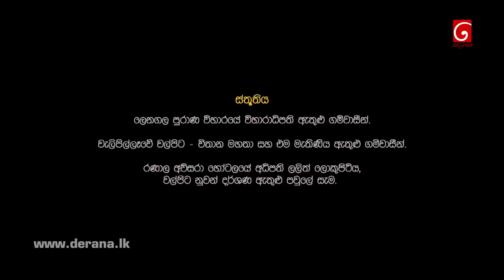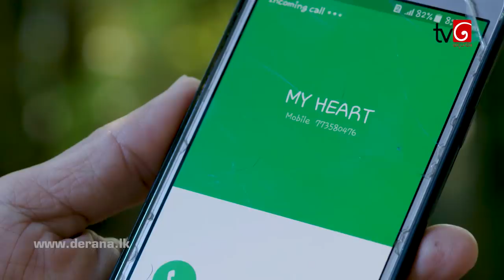Muthulendora | Episode 30 24th February 2020